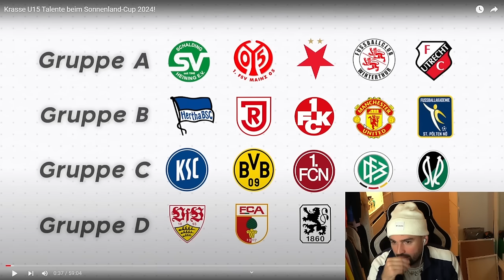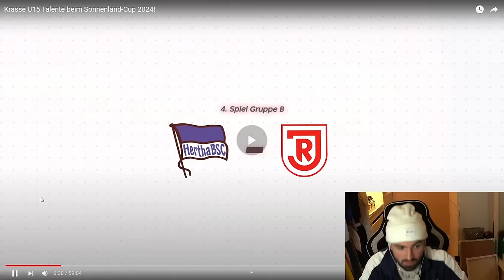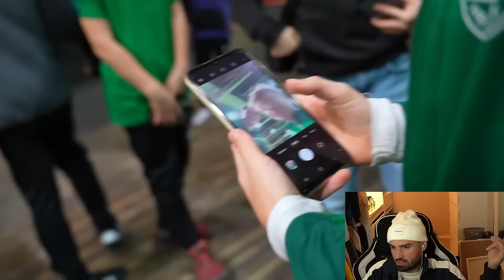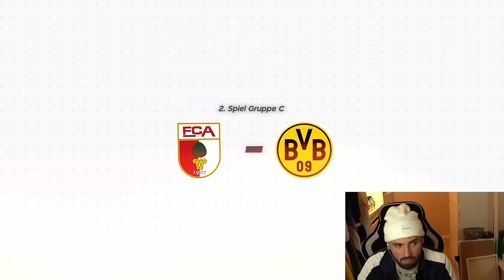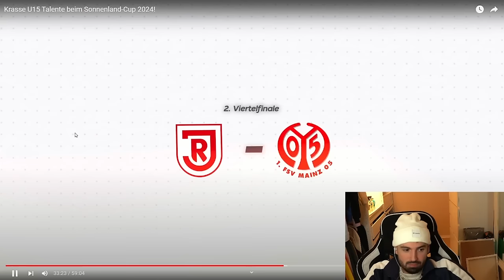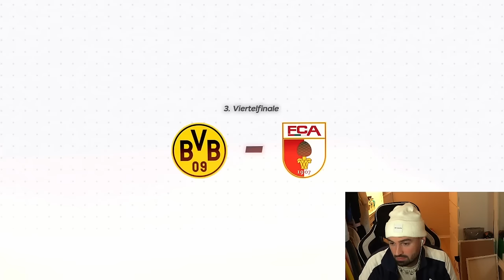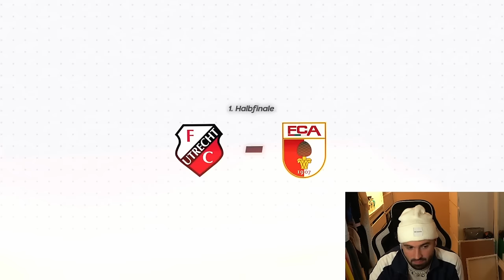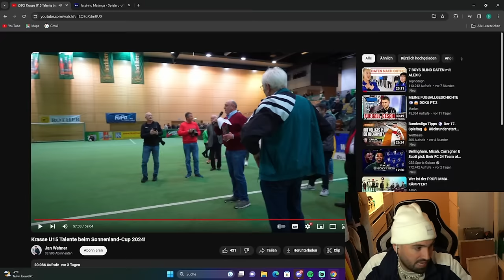ICH BIN BEEINDRUCKT!😳 Bilo reagiert auf Sonnenland-Cup 2024!